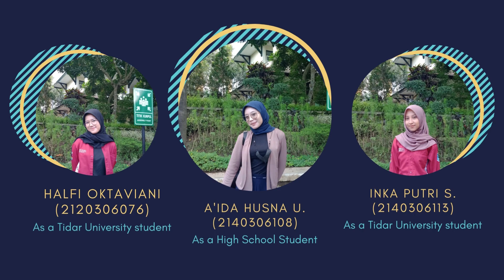Team 4_Describing Tidar University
Name of group members:
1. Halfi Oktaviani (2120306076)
2. A'ida Husna Ustafia (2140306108)
3. Inka Putri Salsabila (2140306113)

This video was made to fulfill a semester 3 English project assignment.

Thanks to Mrs. Susanti Malasari, M. Hum. and Mr. Taufik Arochman, M. Pd. who have given our group the opportunity to complete their final project and thank you for the support from class 02 friends.

So, enjoy for watching this video🙂